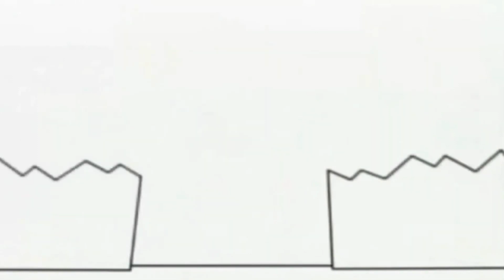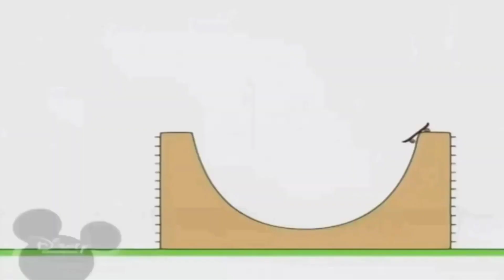10:50 (9) 8 вересня 2021 р.(5)